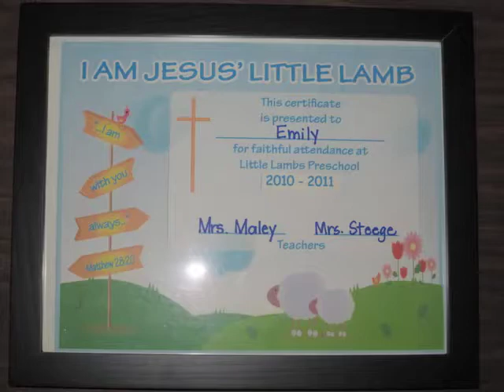2011-05-19 Emily's preschool progress